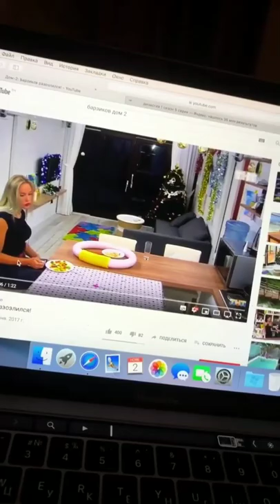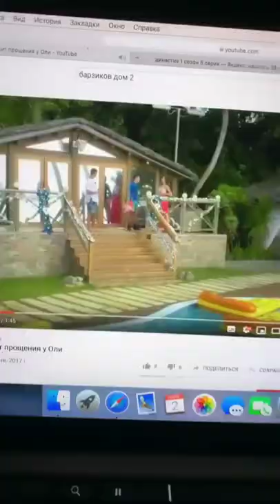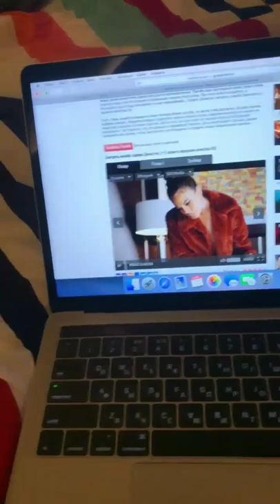Иван Барзиков в сторис 02.11.2019.